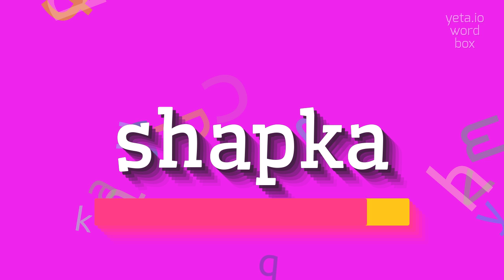How to say "shapka"! (High Quality Voices)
Watch in this video how to say and pronounce "shapka"!